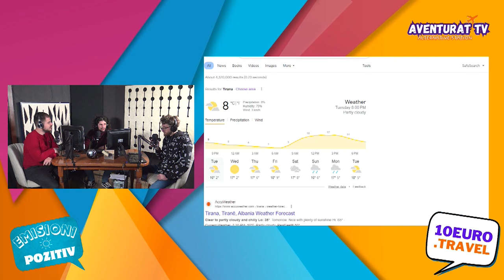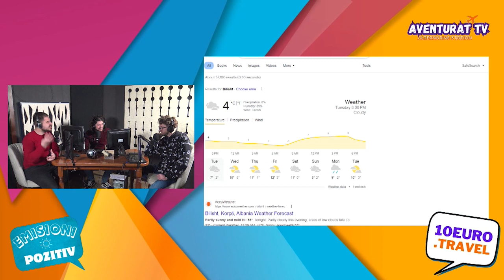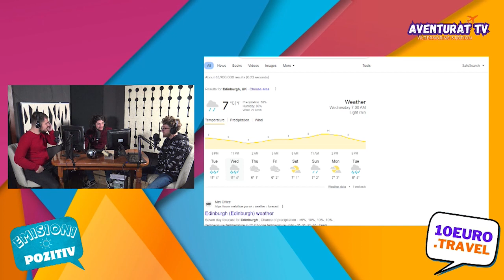Si sot lindi muzikanti më i madh Kurt Kobain - Emisioni Pozitiv 20 Shkurt 2024